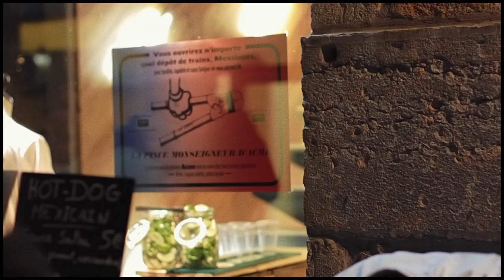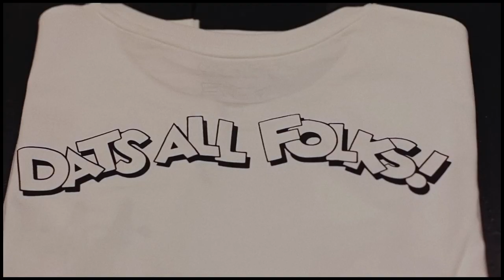FSKORP x NOWE – DATS ALL FOLKS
Picture Lyon vous propose un aperçu vidéo de la soirée de présentation de la collab' Fskorp Clothing et Nowe Electric Tattoo
chez Make Noise Store le 6 novembre 2015 à Lyon.

Biribi Tattoo / Jameson Irish Whiskey / Hot-Globe / Okwa / Tacky (FDP Crew)